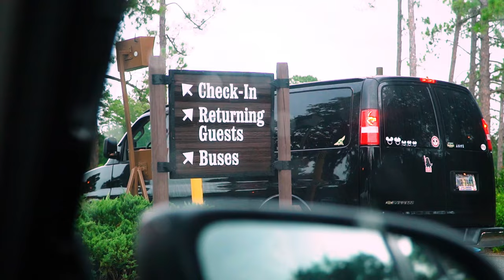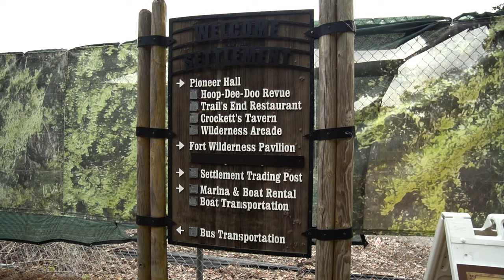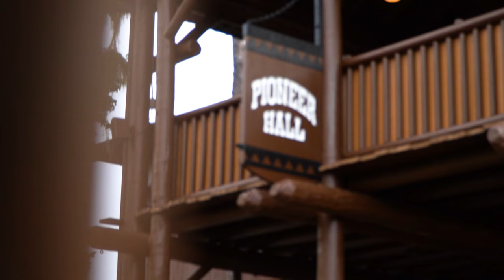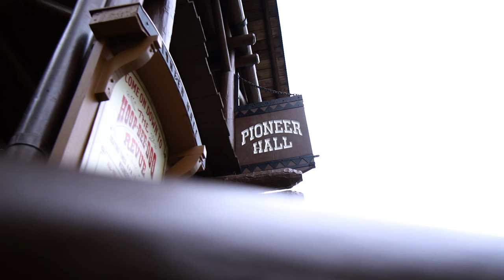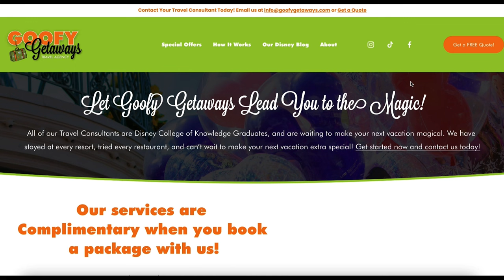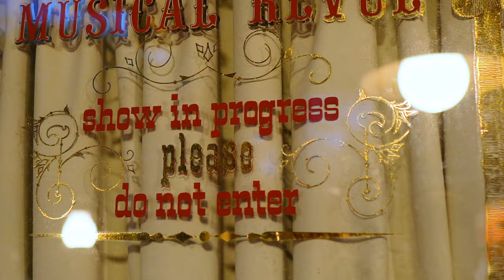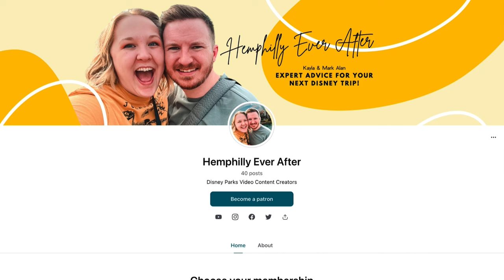HOOP DEE DOO MUSICAL REVUE | Fried Chicken, Music, Jokes & MORE!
We FINALLY knocked something off our bucket lis that we've been meaning to do for a LOOOONG time! We are bringing you Hoop Dee Doo Musical Revue (the review) at Disney's Fort Wilderness Resort. This is a rootin' tootin' great time to experience with your family and a must do if you are staying here. With all you care to enjoy fried chicken, mac & cheese, cornbread, and more (oh! and don't forget the bottomless drinks) you're belly will be full and your cheeks will ache from all the laughter. AND a big thank you to Goofy Getaways for sponsoring this video!

Help us decide where to dine next AND gain access to other exclusive content!

B O O K  Y O U R  N E X T  T R I P  W I T H  G O O F Y  G E T A W A Y S
Goofy Getaways is a complimentary travel agency specializing in Disney and Universal Destinations but can book whatever magical vacation you're dreaming about!

M O R E  D I N I N G  R E V I E W S

T I M E C O D E S (jump to a section)
00:00​ - Intro
00:34 - Getting There
01:48 - What is Hoop Dee Doo? (And More Transportation Tips)
03:27 - How Much is it?
05:02 - Thank You to Our Sponsor: Goofy Getaways!
05:58 - Seats, Starters, and DRINKS!
07:33 - Introducing the Pioneer Hall Players
08:52 - The Food
09:41 - The SHOW!
10:22 - Hokey Pokey
13:19 - Strawberry Shortcake
14:16 - Our Thoughts on Food, Entertainment, and Tips
18:20 - Oopsies

D I S N E Y  W O R L D  P L A N N I N G  G U I D E
Over 35 pages of planning worksheets to help you plan the perfect Disney Trip!

E A R  S H O P

K A Y L A  &  M A R K  A L A N

S E N D  U S  M A I L :
USA

V L O G G I N G  G E A R (what we use to vlog)

V L O G  M U S I C (where we get our video music)

Welcome friends! Kayla and Mark Alan are here we share practical tips and tricks so that you can do Disney World like a pro! We can't wait to share with you and help you create your own ever after!